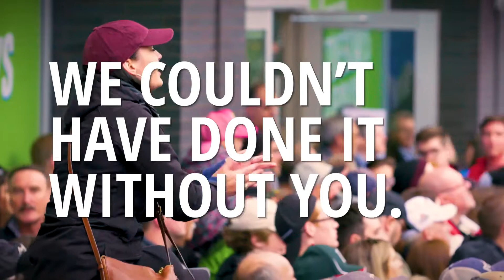The 2019 Memorial Cup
Ten days of epic hockey action - Halifax, you made the 2019 Memorial Cup OneToRemember.